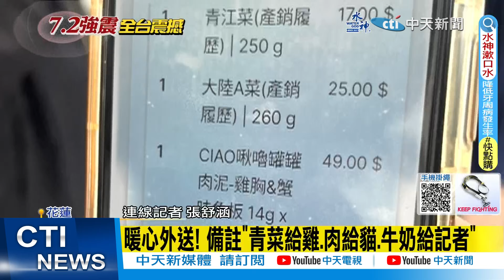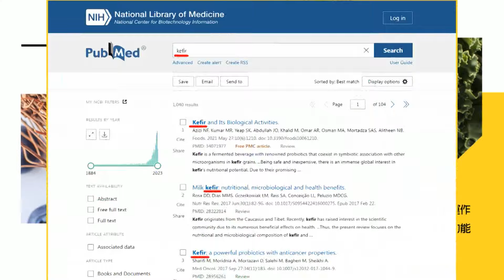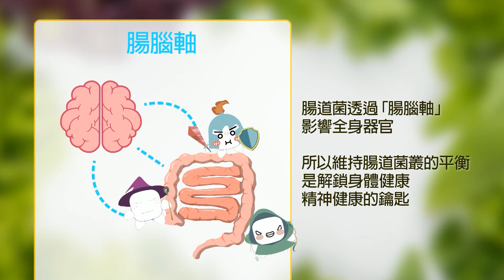【每日必看】拆除大樓衝突! 怪手挖頂樓"3雞跳下來" 引爆網友論戰｜愛貓人士要求先救貓 國土署長:要考慮公共安全 20240411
00:00 感謝天王星救災人員! 牛排店送30份300元便當
02:18 愛貓人士要求"救動物"停止拆除! 天王星主委"崩潰吐血"
03:15 愛貓人士號召"打爆縣府電話" 網轟:在這邊亂什麼
03:35 嗆1人1通打爆縣府電話 愛貓人士施壓停拆天王星…
04:36 愛貓人士要求先救貓 國土署長:要考慮公共安全
05:14 天王星拆除"愛貓人士爆爭執" 里長無奈:一切我承擔
08:31 拆除大樓衝突! 怪手挖頂樓"3雞跳下來" 引爆網友論戰
09:41 天王星救出雞...飼主卻遭質疑"放生" 她怒斥:怎麼救?
10:32 不只人受災 動團發起"專業動物救援"連署盼修法
11:04 地震救援第9天 中和礦場蒼蠅聚集飄散異味鎖定熱區
11:45 花蓮地震新加坡夫妻可能走到砂卡礑瀑布 搜救區再擴大
12:03 天王星大樓今將拆7樓 "3貓9雞"仍未脫困